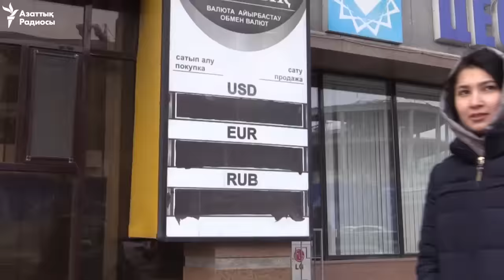Тәуелсіз 25 жылдың бүтін бейнесі. 1994 жыл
Азаттық тәуелсіз Қазақстанның ширек ғасырлық тарихындағы маңызды оқиғаларды шолып өтті.